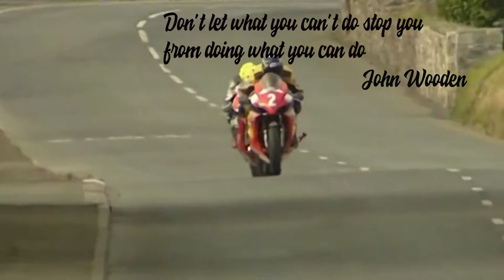Pathos - attiude-feeling-emotion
Our attitudes inform our actions. Pathos describes our emotions and feelings behind our Telos (end of a thing, action, purpose). Often times the way we react to our environment has more to say about our emotional state than anything else.

YouTube Attributions;

Chad Flinn - The Electric Academy